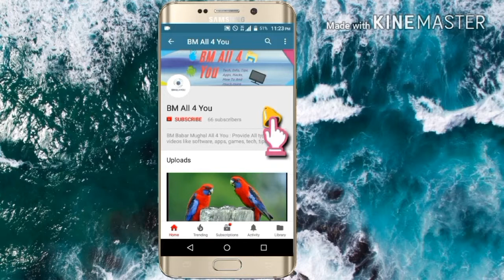Latest Amazing awesome video 2018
And if you want any video, help or information so I will do my best and provide best information so you can tell me in a comment section thanks again.

Assalam o alaikum Agar video pasand  aye to red colour ke subscribe button per click kare or bell ke icon per bhi click kare ji se naye naye video apko milti rahengi apka buhat buhat shukria